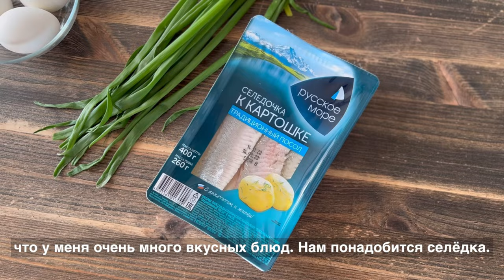Беру СЕЛЁДКУ И ЛАВАШ и готовлю вкуснейший рулет ЗА КОПЕЙКИ! На праздничный стол первым делом!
Новогодний стол и селедка – это уже классика. Но если привычная шуба вам уже надоела, приготовьте эти замечательные роллы из лаваша и селедки. ОЧЕНЬ вкусные!

Эта закуска из лаваша точно станет вашей любимой) и рецепт  бюджетный вполне!

Ингредиенты:
селедка (филе) – 600 г
лаваш тонкий – 1 шт
плавленный сыр (мягкий) – примерно 100 г
лук зеленый – пучок